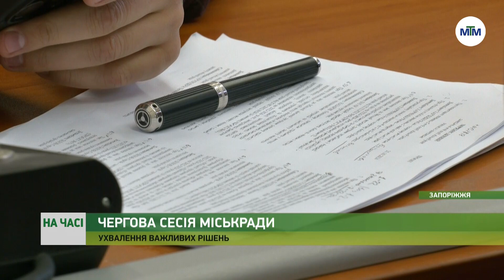На часі - Ліквідація наслідків обстрілів і облаштування укриттів: 25-та сесія міськради - 23.10.2024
🗞 Парк ім. Гагаріна — тепер парк Міст-побратимів, а парк Клімова нині має назву парк Авіаторів. Ці рішення ухвалили на 25-тій сесії міськради.

Окрім того, виділили понад 5,5 млн. грн. на допомогу власникам житла, постраждалого від обстрілів; та понад 55 млн. – на ремонт у пошкоджених приватних та багатоповерхових будинках.

Також найближчим часом у місті за участі місцевих бізнесів з'являться іще мобільні укриття.

Більше про те, які рішення ухвалили – у матеріалі.

(с) Телеканал МТМ Запоріжжя, 2024